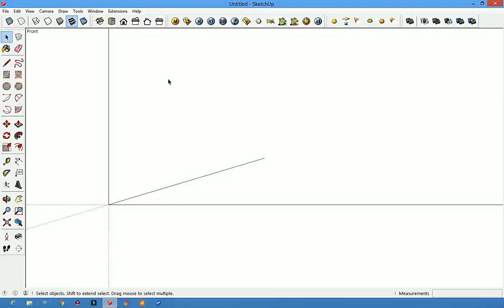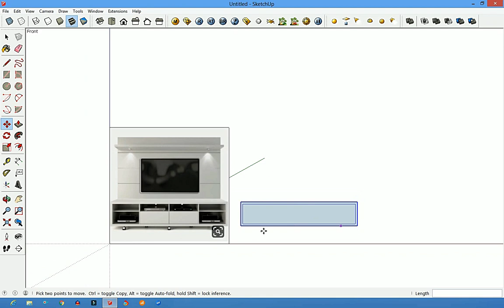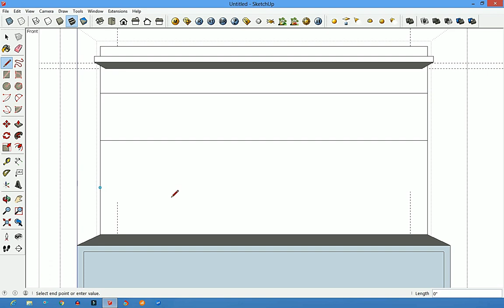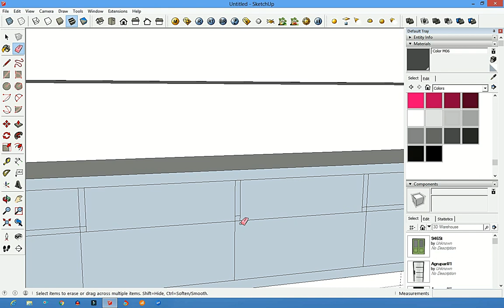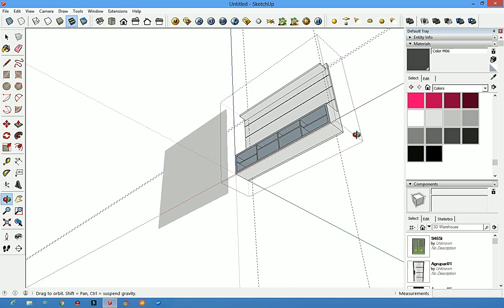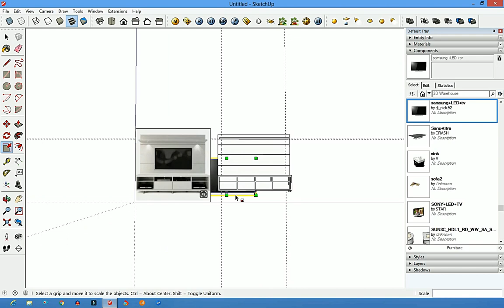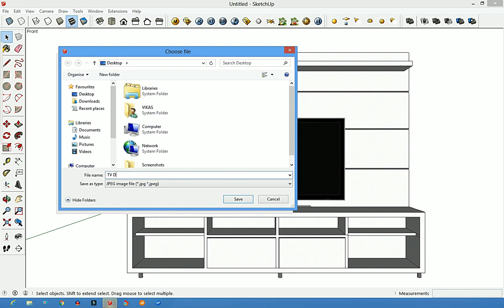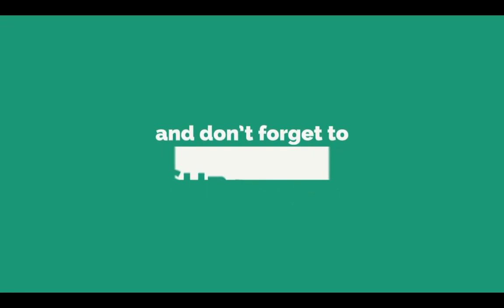How to make a Smart TV Desk in Google SketchUp